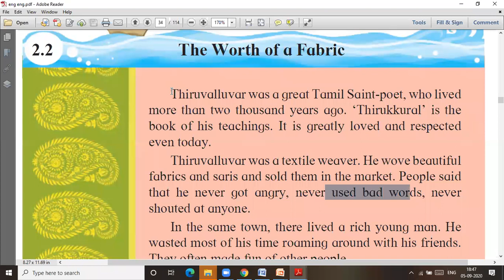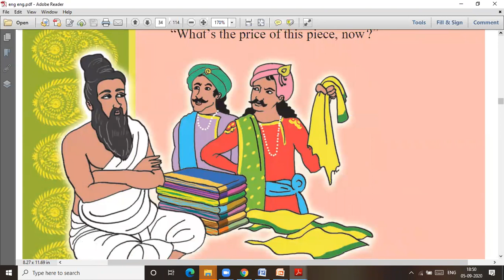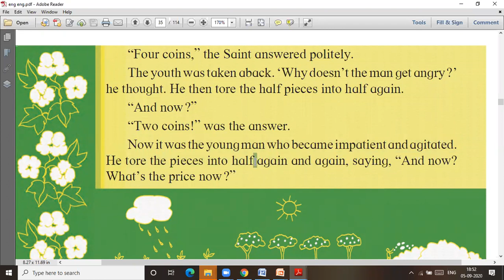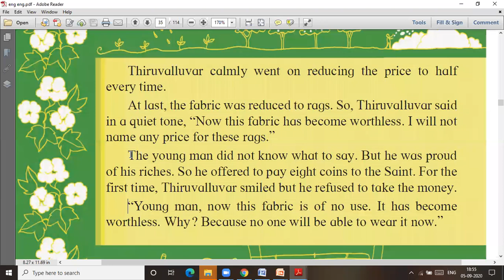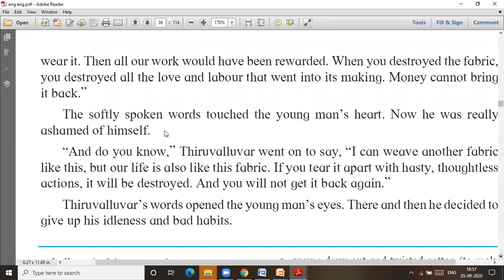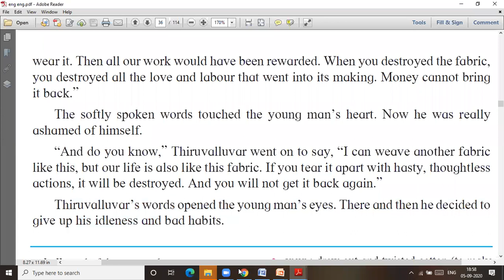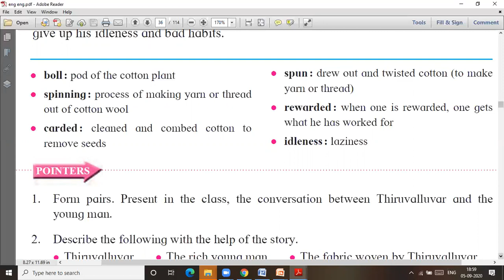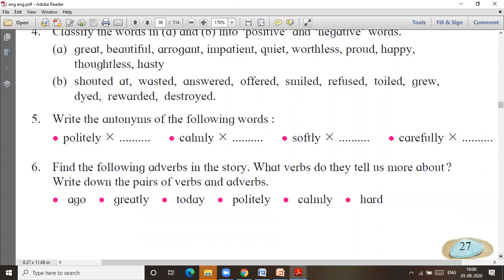The Worth of a Fabric # std 6 # lecture video